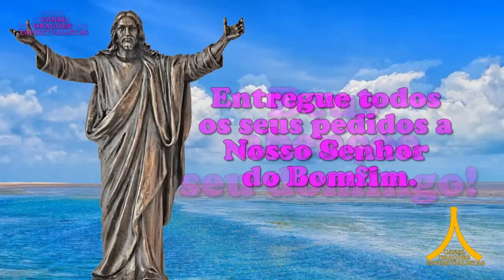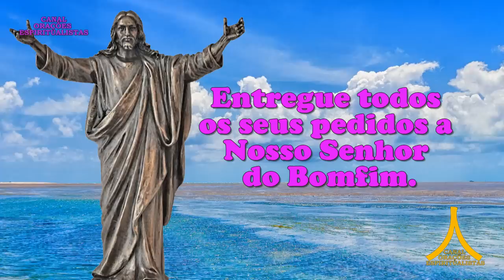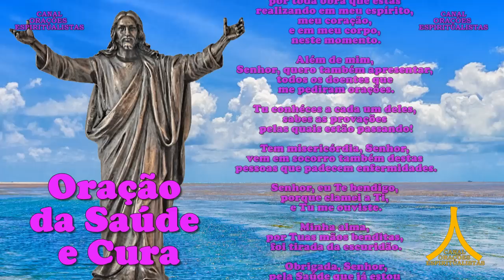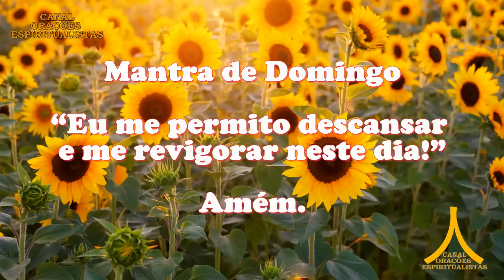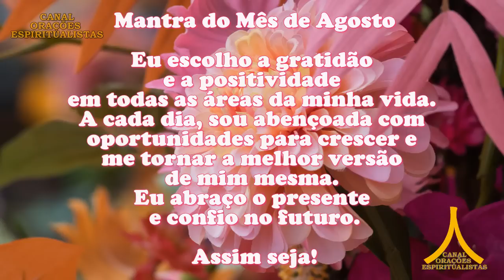Oração da Manhã e para todo dia 6 de agosto de 2023, Domingo, Nosso Senhor do Bonfim